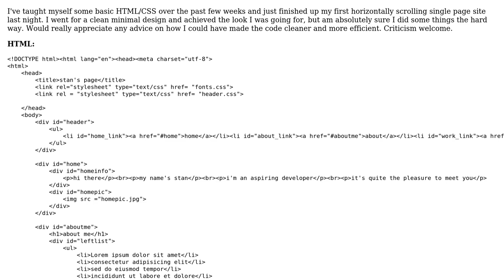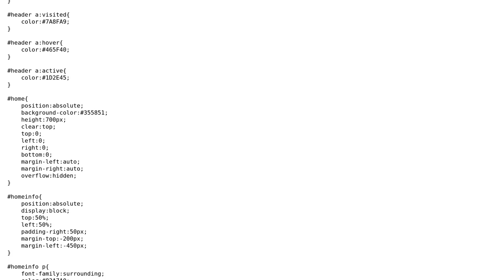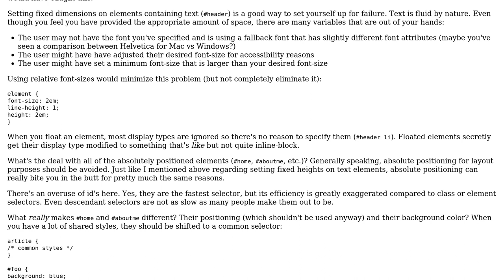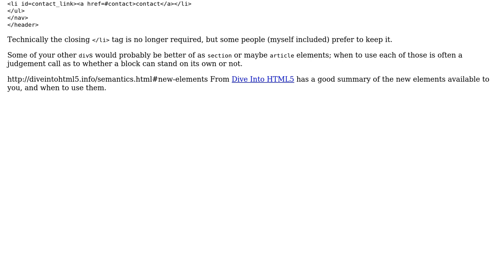Code Review: Review on efficiency and correctness appreciated for my first single-page website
With thanks & praise to God, and with thanks to the many people who have made this project possible! | Content (except music & images) licensed under CC BY-SA | Music | Images & others | With thanks to user Stan S user Jamal user cimmanon and the Stack Exchange Network Trademarks are property of their respective owners. You are responsible for your own actions.